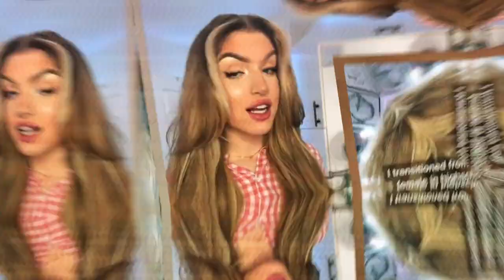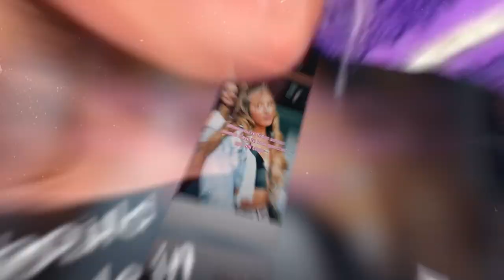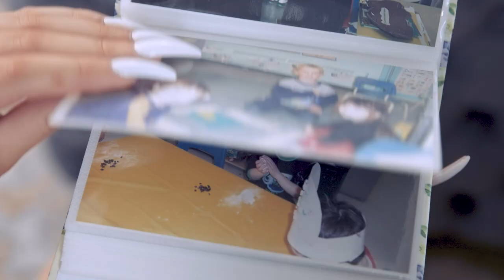I Came Out As Trans & Lost 50K Followers | SHAKE MY BEAUTY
ADEA, from Montreal, Canada is a full-time content creator who makes educational videos about being transgender. Initially, Adea’s huge TikTok following didn’t know she was trans, however, when she came out in 2018 she lost a staggering 50,000 followers. "I was really shook", she said. However, this did not dent her resolve to help others and the influencer made weekly videos on her feminisation surgical journey. "All the hate I got and all the followers I lost didn't do anything to my goal to educate people because I know how it has saved my life and it could save a lot more people's lives." Adea came out when she was 16 years old, and faced some judgement from the community around her, "especially where I live people are not aware of what being trans is, they think it's like a man in a wig", she explained. "I was depressed growing up and I never really felt happy. As soon I knew what being trans was I knew that was me and I was in the wrong body." In this episode of Shake My Beauty Adea speaks to her dad about how he felt when she first came out and how their relationship has changed over that journey.

Videographer: Paul van den Boom
Producers: Bethan Kapur, Tom Buckman
Editor: Emma Mitchell